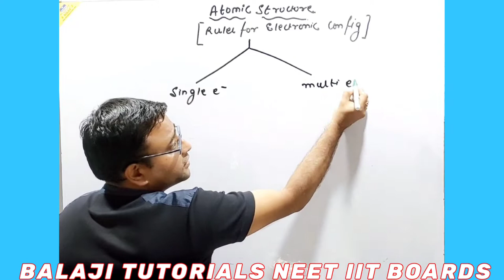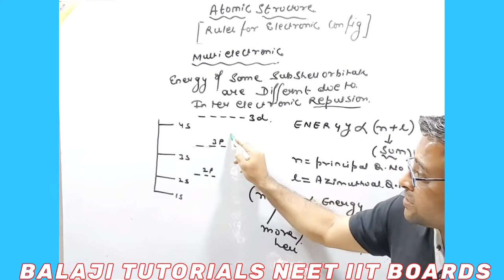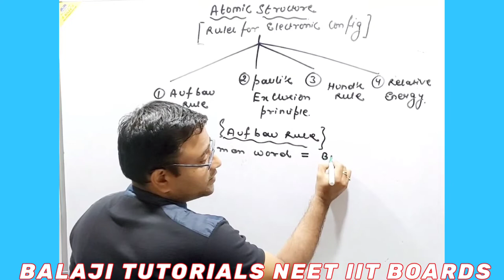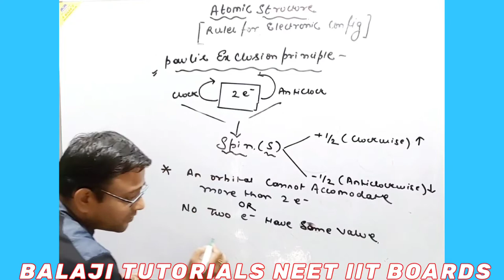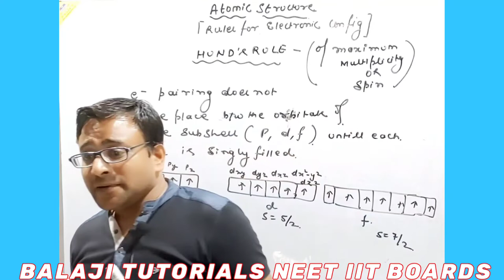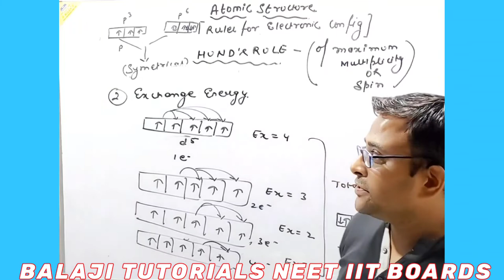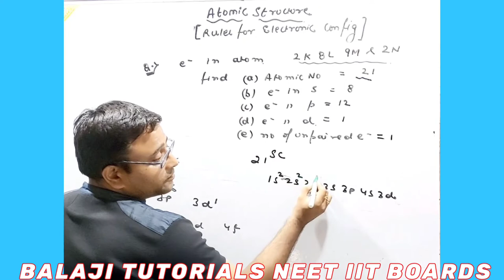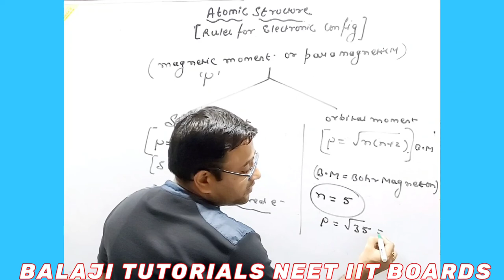atomic structure L8(orbitals filling)